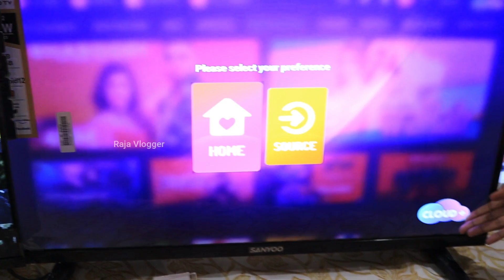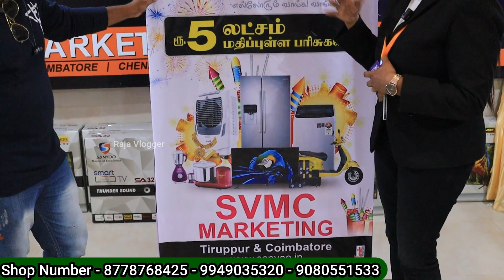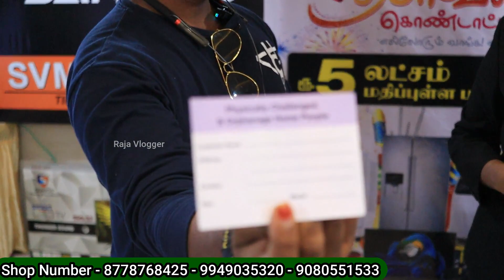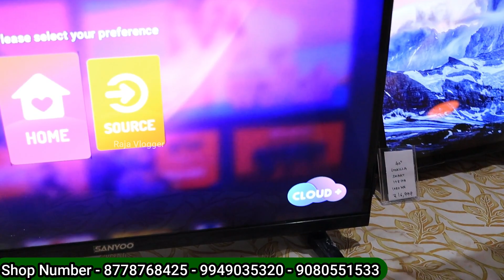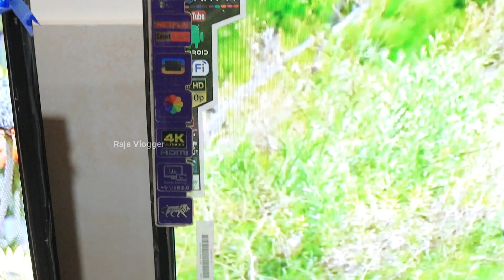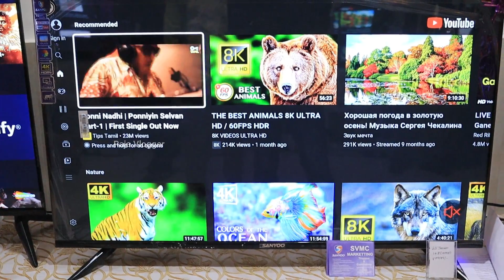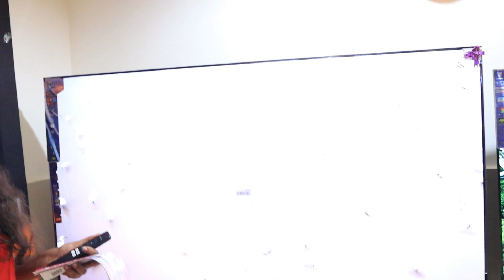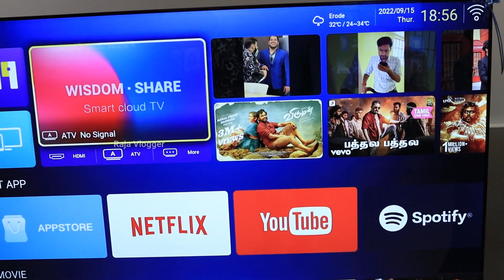Led Tv வீட்டிற்க்கு வந்த பிறகு பணம் கொடுத்தால் போதும் / Cheapest Led Tv in Tamilnadu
cheapest led tv in tamilnadu,cheapest led tv, lowprice 4k tv, 4k tv low price, svmc tv tirupur, tirupur tv, tv cash on delivery, android tv, chennai led tv lowest price, tv diwali offer, diwali offer led tv, cheapest led tv wholesale market, sanyo tv, led tv,

Description :-
🎇🎇 தீபாவளி கொண்டாட்டம் 🎆🎆
ஸ்மார்ட் எல்இடி டிவி வாங்குங்க *எலக்ட்ரிக் இ பைக் மற்றும் 5 லட்சம் மதிப்புள்ள பரிசுகளை வெல்லுங்கள் *நிச்சயமான பரிசு ரூபாய் 1000/-*

24 inc  முதல் 85 INC OLED TV வரை எது வாங்கினாலும் *TATA SKY* SET TOP BOX உடன் 6 மாத சேனல்கள் இலவசம்

SVMC MARKETING
TIRUPUR/COIMBATORE

SANYOO®
AN ISO 9001/2015
CERTIFIED
Make in india
1+4 YEARS WARRANTY

ஸ்க்ரீன் உடைந்தாலும் ரூபாய் 3 ஆயிரம் முதல் 15000 ரூபாய் வரை கிளைம் செய்து தரப்படும்

ஊனமுற்றோர்களுக் காக வருடாந்திர மெம்பர்ஷிப் கார்டு வழங்கப்படும்
1000/- CASH BACK
24 INC ABOVE TVS

SMART 4K LEDTVS
SMART 4K ANDRIOD
SMART 4K OLED TVS
SMART 4K QLED TVS

VERSION 9/11/12

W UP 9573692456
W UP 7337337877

All Tamil Nadu
Cash on delivery
available 🚚
FREE INSTALLATION

Offers available
Buy 1 get 1 Ledtv available
3 combo pack
5 combo pack
Available

SVMC MARKETING
CS COMPLEX KANGEYAM ROAD
NEAR ST JOSEPH HIGH SCHOOL TIRUPUR
641604

BRANCH
SNR TOWERS NEAR B 1 POLICE STATION GB
VAISAL STREET TOWN HALL COIMBATORE
641001